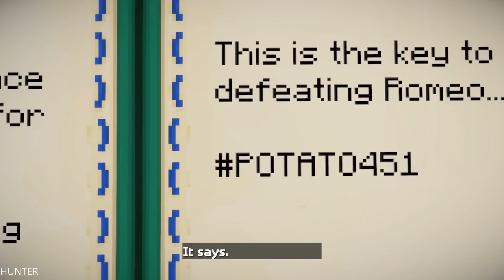Minecraft: Story Mode Season 2 Episode 4 Walkthrough Gameplay Part 4 1080p60fps